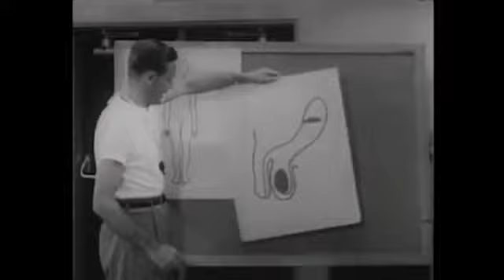Higherside Chats | THC 91: Michael Cremo | Alt History, Ancient Tech, & Forbidden Archaeology,